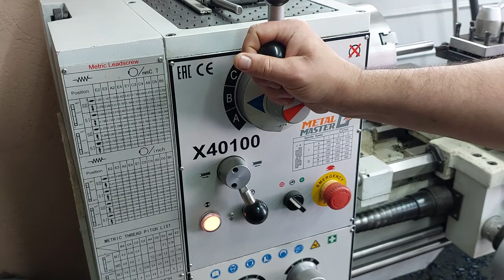Invented a new tool from a worthless lathe plate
Invented a new tool from a worthless carbide turning insert in 5 minutes !!!
🔥Homemade
🔥DIY
🔥Creative ideas
🔥Make in home
🔥Life hacks
🔥Crafts